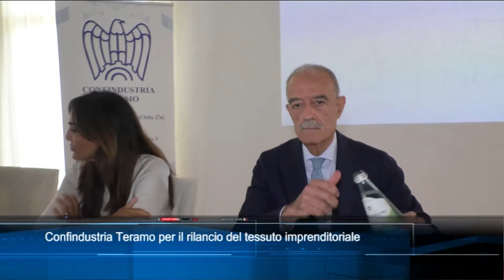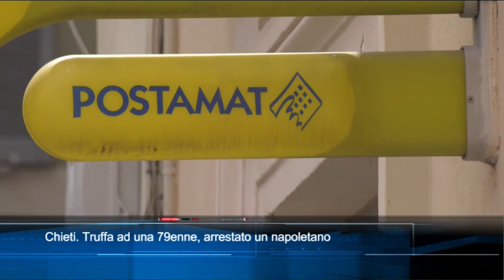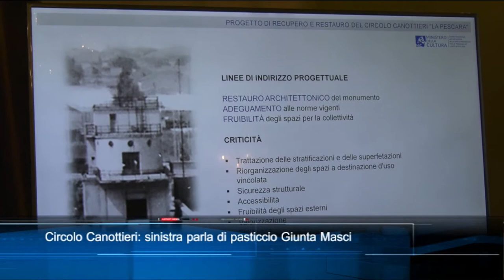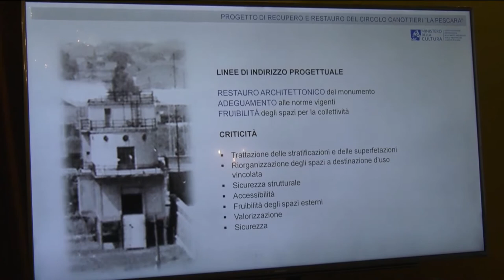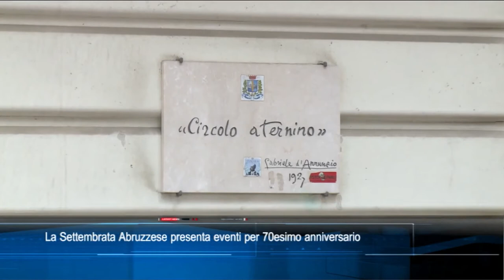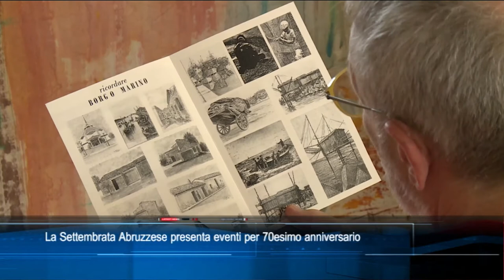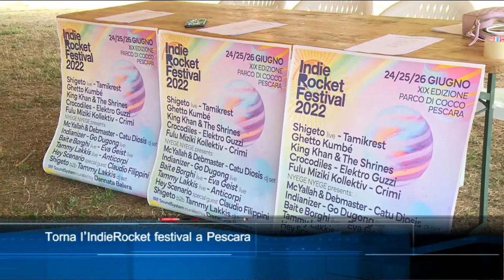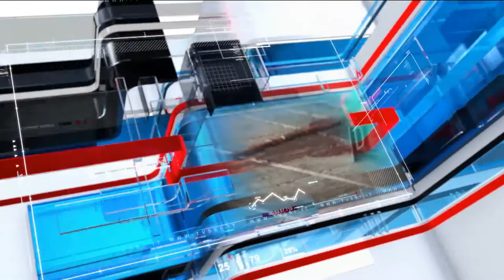TgSei edizione delle 14 di giovedì 23 giugno 2022